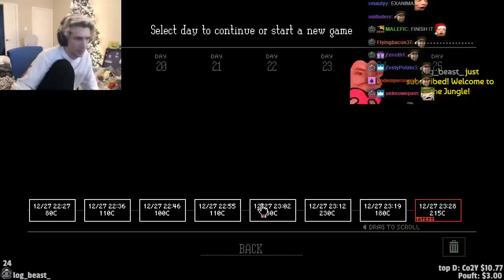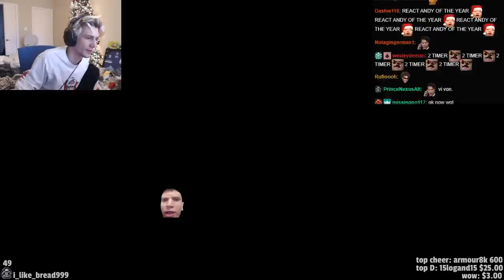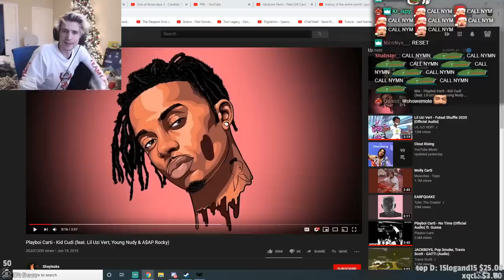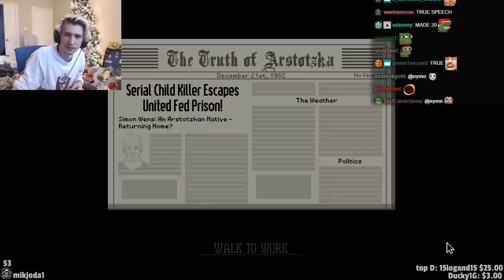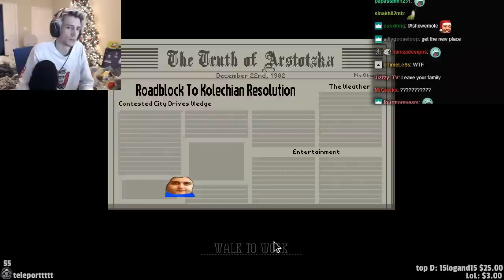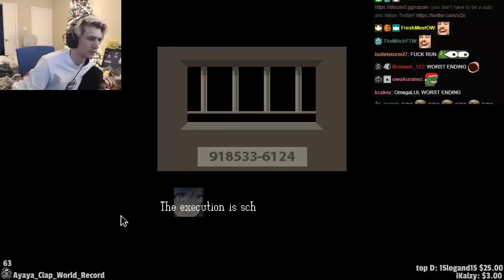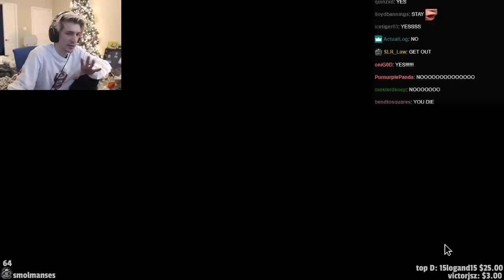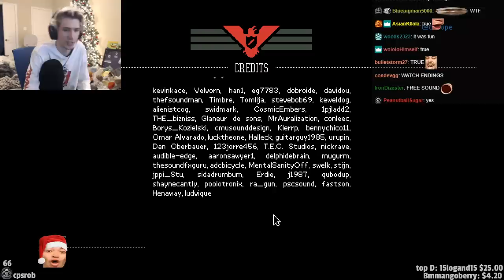BEST ENDING? - xQc Plays Papers, Please | Part 2 | xQcOW